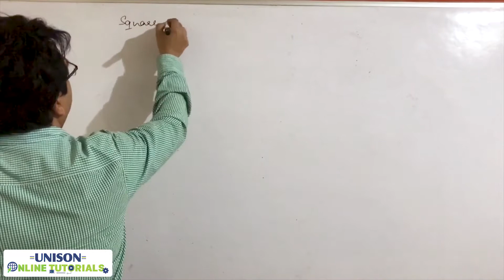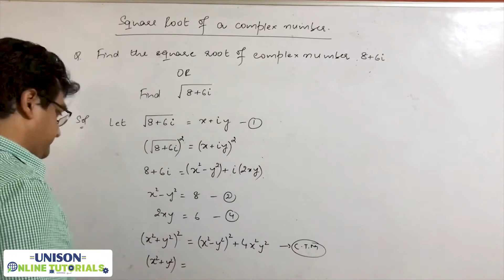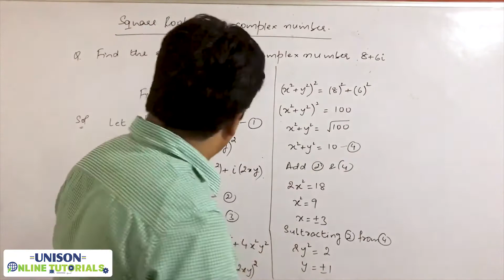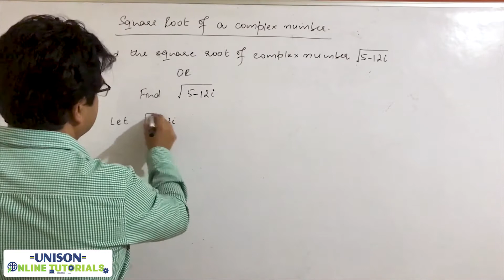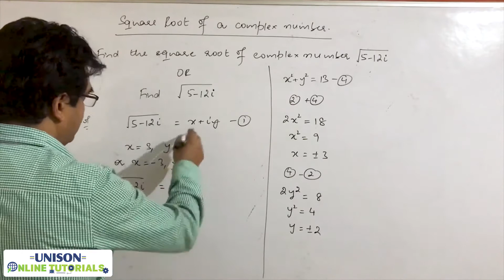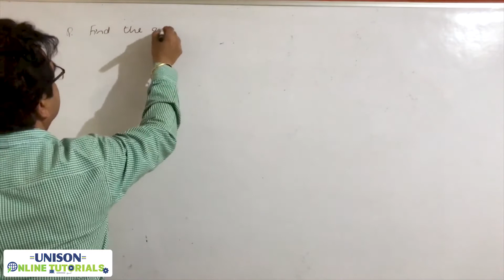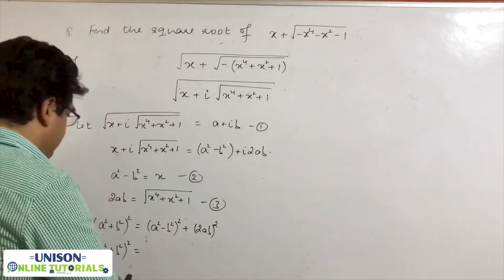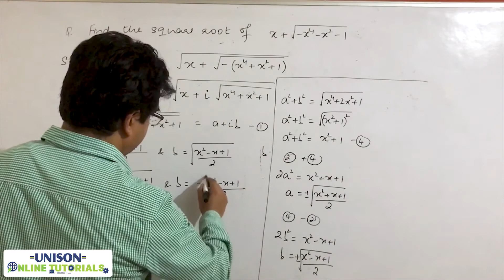Square Root of Complex Number | Class XI Maths | Part 5 | Unison Institute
In this video lecture, we have discussed tricks for finding the square root of Complex number.

About Us: Our aim is to be become one of the most admired brands in the education sector and help the young aspirants to make their dreams come true through quality teaching, technology-enabled systems & commitment.